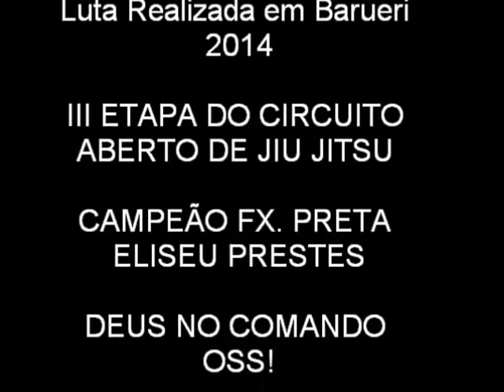FILME ELISEU PRESTES01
CAMPEONATO REALIZADO EM BARUERI 2014

III ETAPA DO CIRCUITO ABERTO DE JIU JITSU